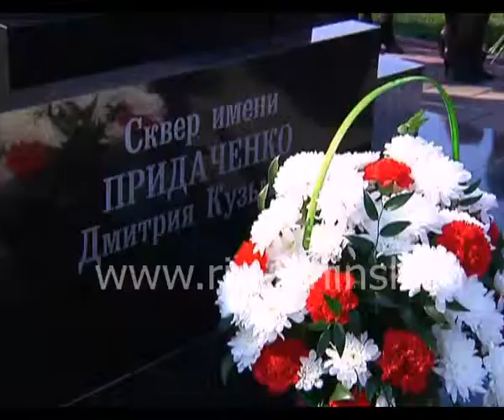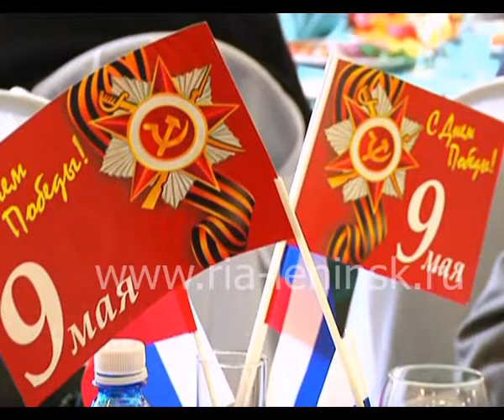В СУЭК-Кузбасс поздравляют ветеранов войны и тружеников тыла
Накануне мероприятий на центральной площади, ветераны войны и труженики тыла принимали поздравления от компании «СУЭК-Кузбасс».